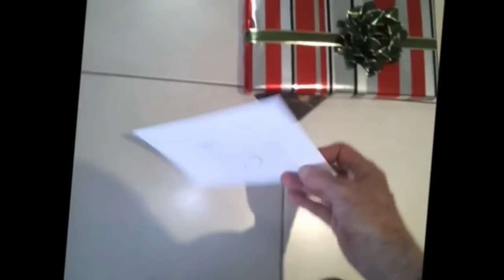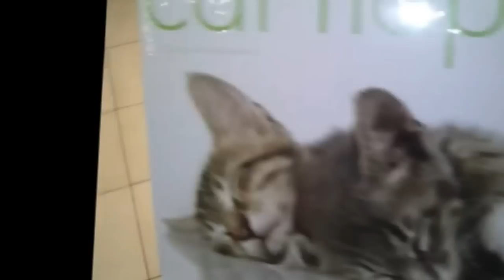Birthday Gifts On Jan 11 2012 v1.0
This is about the birthday gifts from my friend Franck that I have known since the summer of 1990.  I used the AVS4YOU video converter to convert the from my AT&T Samsung Infuse 4G Adroid OS into an AVI YouTube format.  I used both the ROTATE by 90 degrees and the ZOOM by a factor of 8.

Here is the URL to the AVS4YOU software.  They offer a 1 year subscription for all of their programs for $39 but I went of the $59 value that is a lifetime membership!